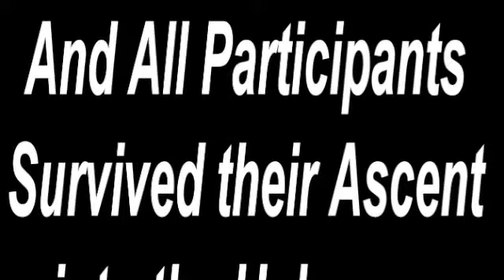Winter Kayaking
They said it couldn't be done, but 4 brave souls took on the Blythewood Rapids in a kayak and survived.